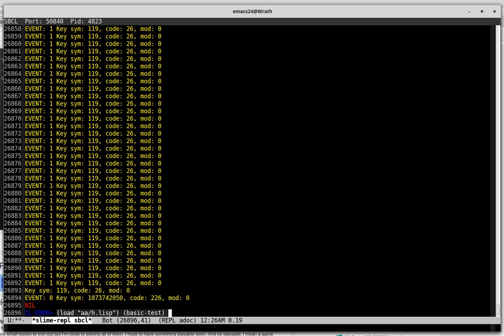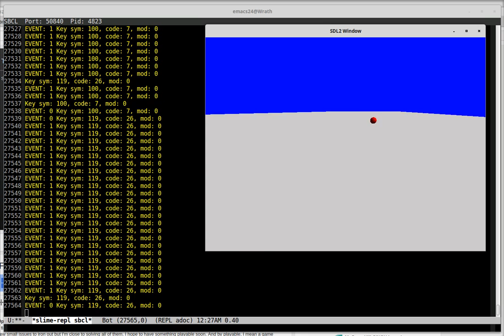CLinch/CLODE FPS Camera and Movement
I finally have my FPS skeleton up and running. I have a few more things to work out but everything is running and I can even jump!